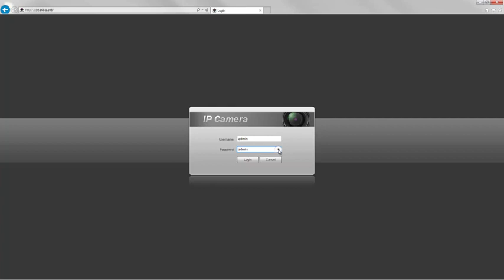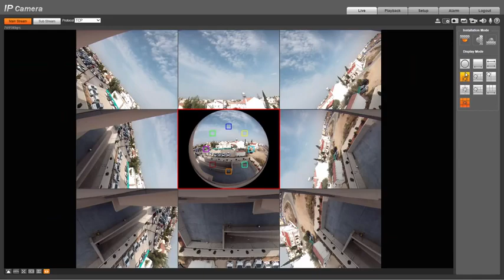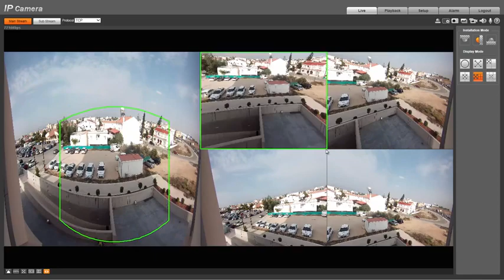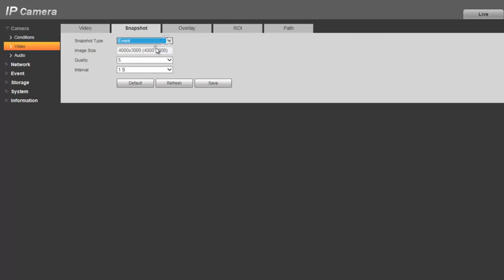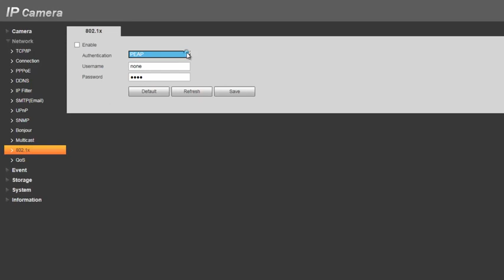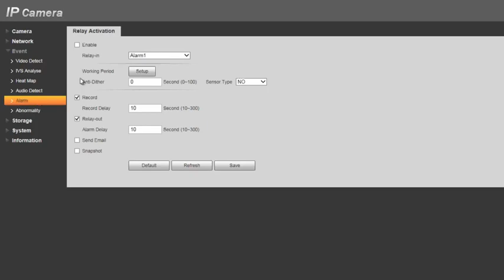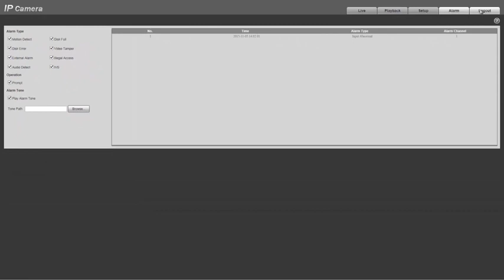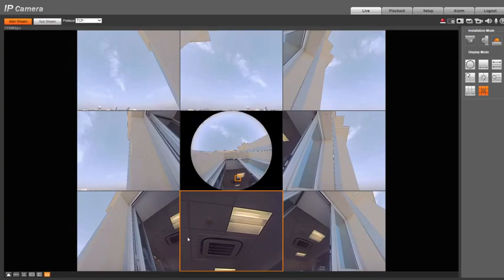Dahua IPC EBW81200 12M Ultra HD Vandal proof IR Fisheye Camera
Vital International Dahua Master Distributor in Pakistan